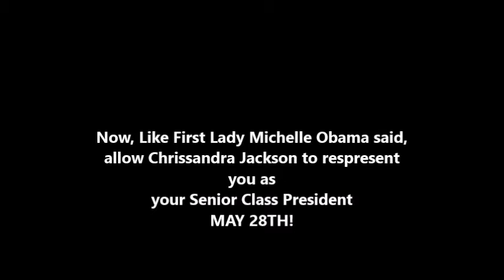Chrissandra Jackson 2014 Presidential Campaign Video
Chrissandra Jackson for AHS Senior Class President, 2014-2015